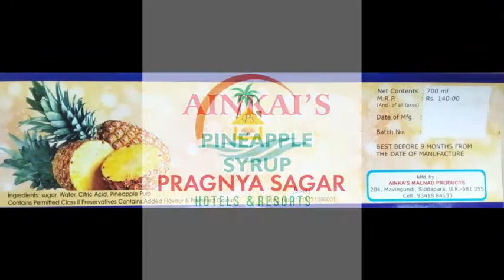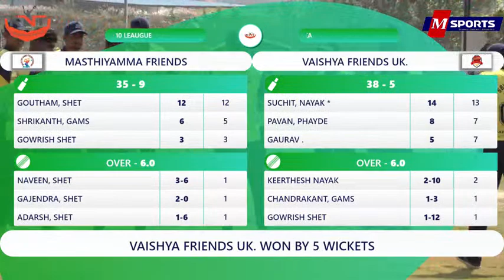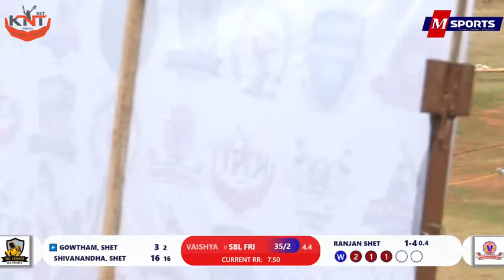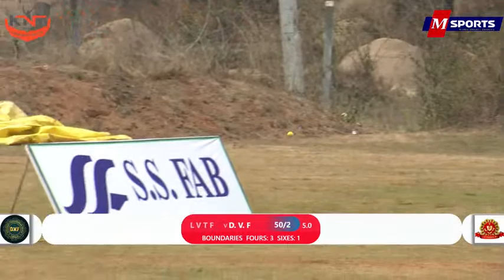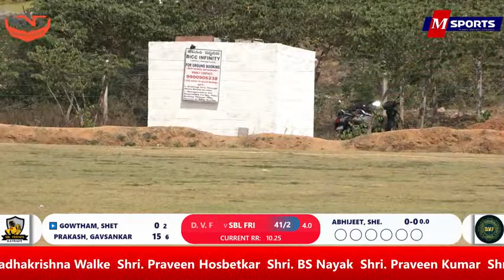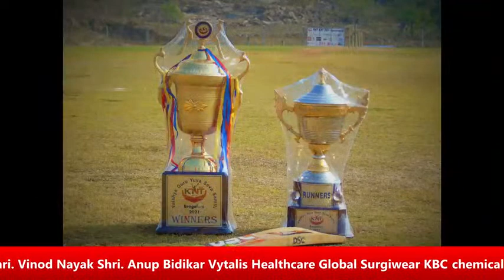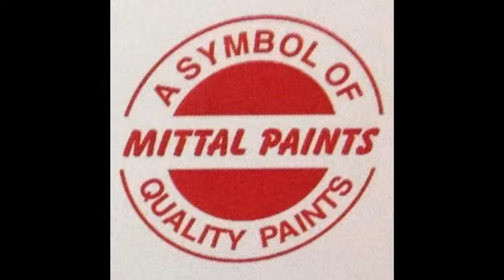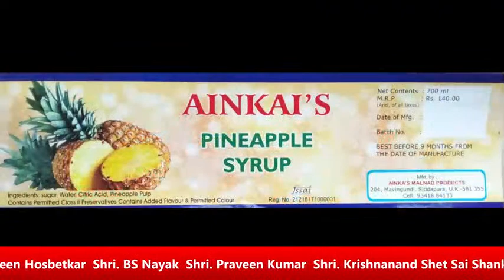KNT NXT 2021 | DAY 2